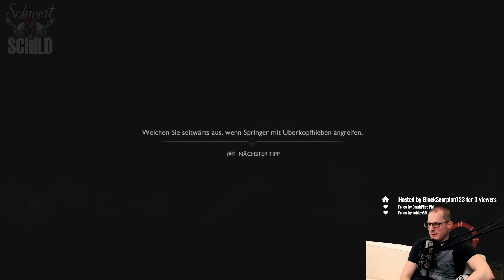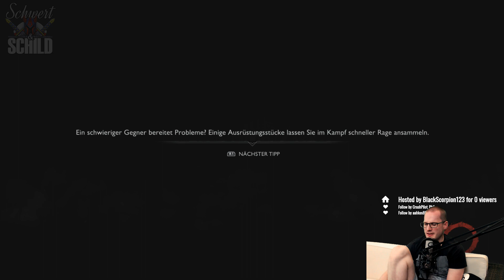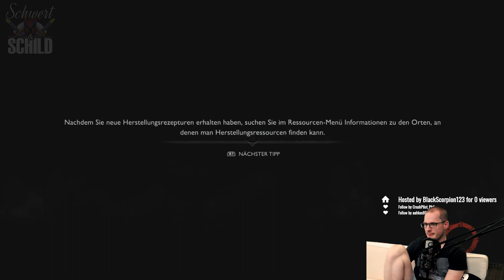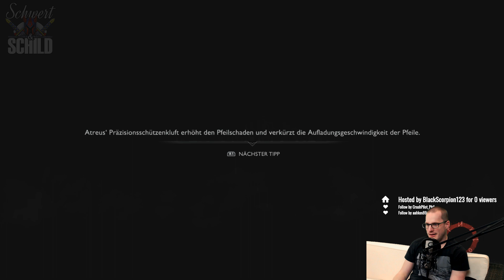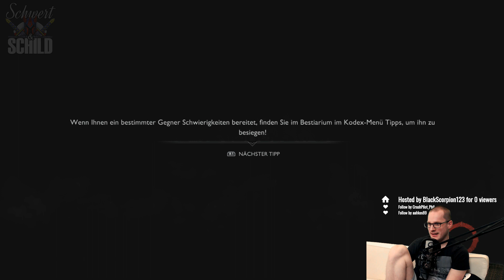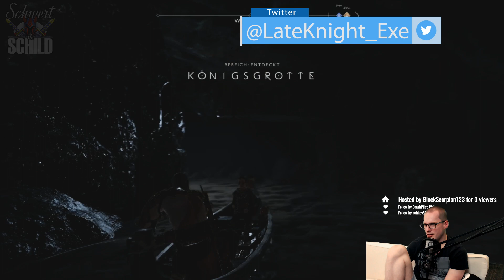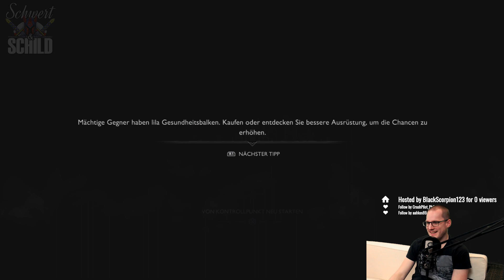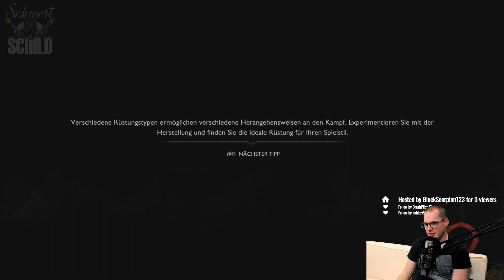Die Prüfungen von Muspelheim | Part 18 | God of War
Kommentiertes Gameplay von God of War

■ God of War (PS4 Version)
■ Datum der Erstveröffentlichung: 20. April 2018 (Europa)
■ Entwickler: SIE Santa Monica Studio
■ Genre: Action-Adventure

"Bei dem Action-Adventure wird ausschließlich der Protagonist Kratos gesteuert, eine Mehrspieler-Option, wie in God of War: Ascension, wird es nicht geben. Der Spieler bereist, begleitet von seinem Sohn Atreus, die Spielwelt und muss sich zahlreichen Kämpfen gegen computergesteuerte Gegnergruppen stellen. Das Spielprinzip aus combobasierten Kämpfen, Puzzle- und Kletterelementen gleicht dabei grundsätzlich dem der Vorgänger. Allerdings wird es wesentlich weniger Quick-Time-Events, bislang eines der Markenzeichen der Serie, geben.

Im Zuge der Überarbeitung der Spielmechaniken gibt es aber einige wichtige Änderungen. So ist Kratos nicht mehr mit seinen ikonischen Chaosklingen ausgerüstet, sondern nutzt als Standardwaffe die Leviathan Axt, die über übernatürliche Kräfte verfügt. Weiterhin kann der Spieler die Axt per Knopfdruck werfen und zurückrufen. Dadurch ergeben sich neue Interaktionsmöglichkeiten mit Gegnern und Umwelt. Beispielsweise können Gegner durch die geworfene Axt kurzzeitig betäubt oder eintreffende Angriffe unterbrochen werden. Weit entfernte Schalter/Gegenstände lassen sich nun mit der Axt aktivieren/zerstören und ermöglichen somit neue Rätselpassagen. Ebenfalls erweist sich sein Sohn Atreus als essentiell für das Kampfsystem. Dieser kann mit seinem Pfeil und Bogen aus sicherer Entfernung Unterstützung leisten und gemeinsam mit Kratos mächtige Angriffskombinationen durchführen. Atreus agiert dabei weitestgehend autark und kann vom Spieler nur indirekt gesteuert werden, indem über Tasten grundlegende Befehle zum Verhalten erteilt werden. Über die Rolle von Atreus sprach Game Director Cory Barlog in einem Interview: „Das Kind ist keine Last. Kratos spricht beispielsweise die nordische Sprache nicht. Sein Sohn übersetzt für ihn im gesamten Spiel. Jedes Mal, wenn ihr Schrift an einer Wand findet, liest er es vor. Aber auch wenn der Junge die Sprache spricht, war er nie weit weg von Zuhause. Am Ende ist der Junge keine Bürde. Er wird besser und ihr fühlt euch dafür verantwortlich. In anderen Spielen macht ihr nur Upgrades. Hier könnt ihr tatsächlich fühlen, wie der Stolz auf den Spross größer wird.“

Eine weitere Änderung betrifft die virtuelle Kamera, die nicht mehr mit einer festen Perspektive arbeitet, sondern eine freie Drehung ermöglicht und einen Blickwinkel aus der Third-Person-Perspektive bietet. Laut den Entwickler, sorgt diese Entscheidung für eine stärkere Immersion mit dem Geschehen."